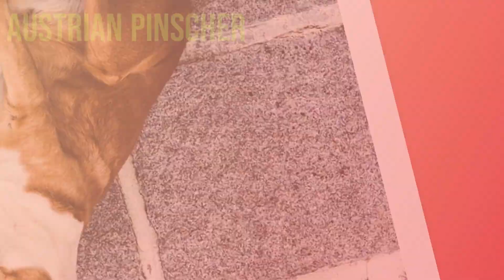Unleashing the Charm: A Comprehensive Guide to the Austrian Pinscher Dog Breed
Discover the captivating world of the Austrian Pinscher in this informative video! Originating from the Alpine region of Austria, the Austrian Pinscher is a dog breed that perfectly blends elegance, charm, and functionality. Not only were they bred for farm work, but they’ve also evolved into companionable family pets known for their loyalty and friendly nature.

In our video, we unravel the unique characteristics of this medium-sized breed, from their agile build to their striking coat colors that can range from red or black to fawn or chocolate brown. Their almond-shaped eyes and well-proportioned bodies radiate intelligence, curiosity, and athleticism.

We also delve into the temperament of Austrian Pinschers, showcasing their endearing qualities that make them excellent household pets. Learn about their interaction with humans and other animals, shedding light on how early socialization and proper training can shape their behavior.

Furthermore, we touch upon the health and lifespan of the Austrian Pinscher, providing insights into their well-being and care. Finally, we explore their training and exercise needs, highlighting how mental stimulation plays a crucial role in their overall development.

Join us as we navigate through the fascinating journey of understanding the Austrian Pinscher. Whether you’re a dog enthusiast or someone contemplating getting an Austrian Pinscher, this video is a comprehensive guide to this charming breed.

Ivy League Scientists Uncover The Surprising Reason Why Some Dogs Stay Healthy Into Their Teens

At Kingdom of Pets we're not just animal experts, we're animal lovers too.